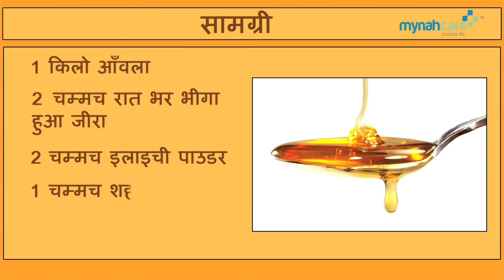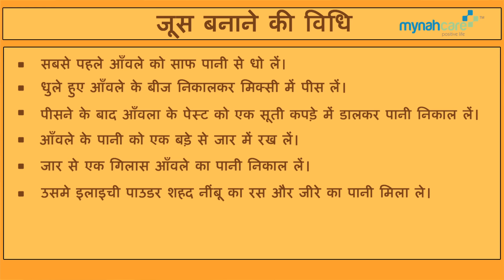कैसे रसोई में बनाएं, आँवले का जूस जो घटाएगा आपका वजन,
आँवले में विटामिन सी की मात्रा भरपूर पायी जाती है, जो कई बीमारियों से लड़ने में मदद भी करती है। आंवले का जूस पीना भी काफी लाभदायक है, जिसकी मदद से आप अपना वजन घटा सकते हैं। आँवला शरीर में प्रोटीन के मेटाबोलिज्म को तेज़ी से बढ़ाने में मदद करता है।  जिससे शरीर में मौजूद सभी विषैले तत्व बाहर निकल जाते हैं  शरीर में वसा कम होने लगता है।